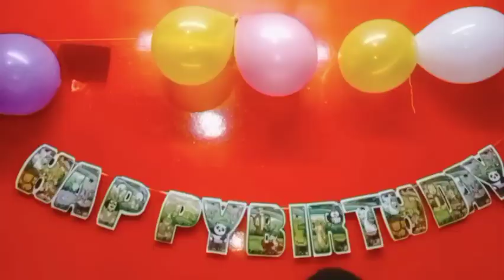अन्वी व मनस्वी वाढदिवस शुभेच्छा हार्दिक अभिनंदन 🎂 🍰🙂